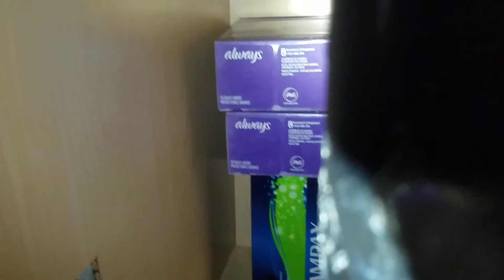Plumbed Primary A/C Drain Line Location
If you see water coming from a drain (PVC pipe) located above a window, this is an indication that your air conditioner's primary drain line is obstructed and, in turn, the condensation from your A/C unit is now overflowing into your secondary drain line. The good news is that your secondary drain is doing it's job. If your primary drain line is also external, you can easily locate it on the exterior of your house. Internal or plumbed primary lines are usually connected to the drain of the bathroom sink closest to the A/C unit.

In the mood for quality background music suitable for any occasion? Check out @CozyCubJazz   for a great collection of extended play music.

HVAC, Air Conditioner, A/C
Primary condensate drain line
Unclog drain line